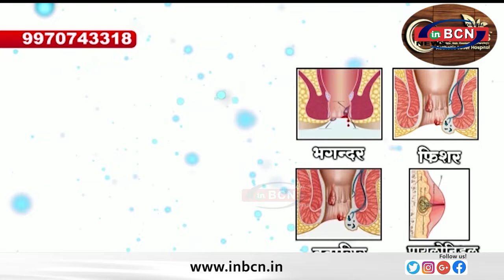पुलिस विभाग चिकुनगुनिया से परेशान ... INBCN NEWS